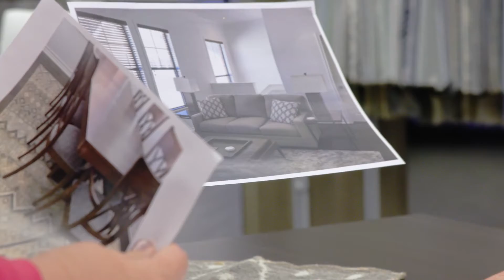Customer Testimonial by: Janna French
Rather than going from one furniture store to another in her hometown of Fort Worth, TX, customer Janna French flew to Jamestown, NC to shop at Furnitureland South and work with Design Consultant Gina Griffin to furnish her entire house. Janna said she appreciates our company’s willingness to put the customer first throughout the design and delivery process.

If you are looking for a one-stop furniture shop, take Janna’s advice and visit us at the world’s largest furniture store today!